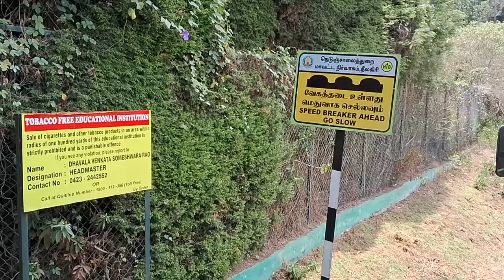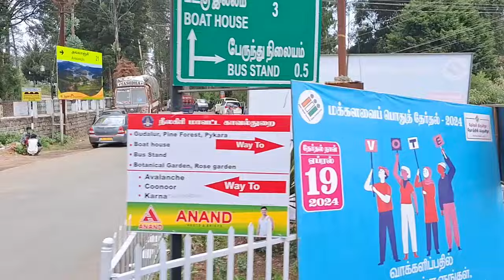Manjoor To Ooty TNSTC Bus Travel | Travelling To Remote Villages of Ooty In TNSTC Local Bus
Ooty Manjoor Bus Timings - Kaikatty
How To Reach Ooty Bus Stand to Manjoor kunda Village